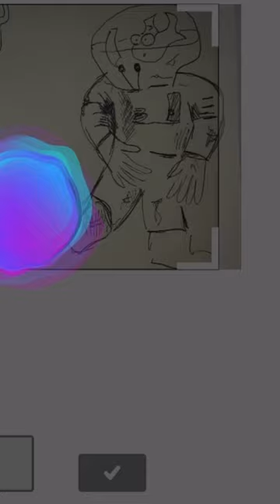Ninja preying mantis , fish bowl spaceman vs CAT! Can AI recreate my artwork?